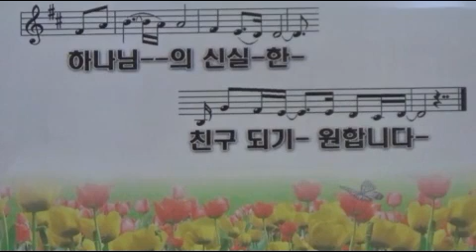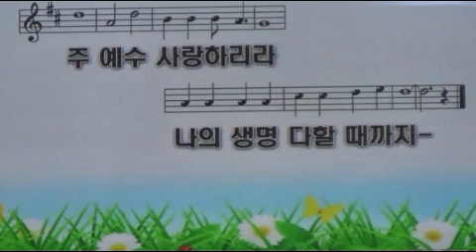인터콥 역 /나 무엇과도 주님을 /신순범목사님